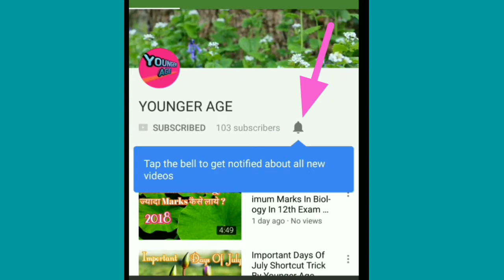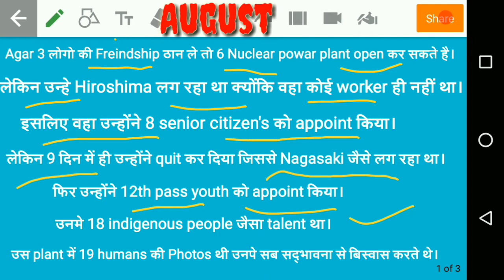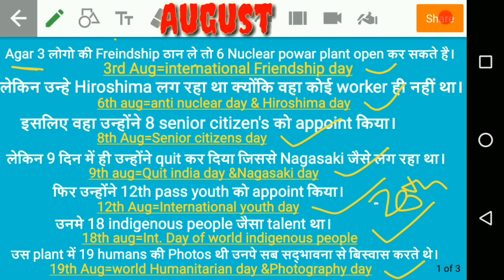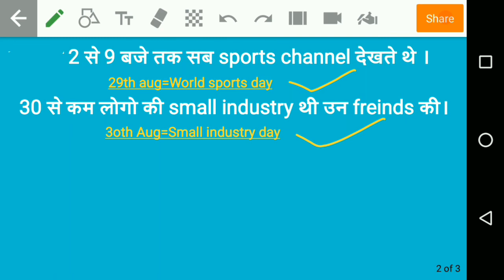Important Days Of August Shortcut Trick By Younger Age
In this video I will show you the shortcut trick of important days of August month.